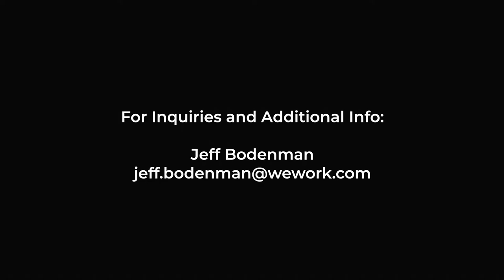Aerial Drone Real Estate Property Video Tour in Houston, Texas by Stanley Dobbins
Class "A" office space. Commercial real estate property video tour. Captured in 4K. Interior and exterior including aerial drone video. By aerial photographer and videographer, Stanley Dobbins, of PlusCorp Photography in Houston, Texas.

FAA Certified Remote Drone (Aerial) Pilot, Photographer, and Videographer for commercial operations. Rated #1 in Houston, Texas. Aircraft and Commercial General Aviation Liability Insured.